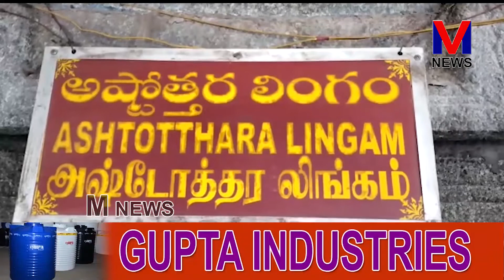చిత్తూరు జిల్లా శ్రీకాళహస్తిలో ముక్కంటి ఈశ్వరుని అలంకరించిన ధార పాత్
చిత్తూరు జిల్లా శ్రీకాళహస్తిలో ముక్కంటి ఈశ్వరుని అలంకరించిన ధార పాత్ర  || M NEWS TELUGU